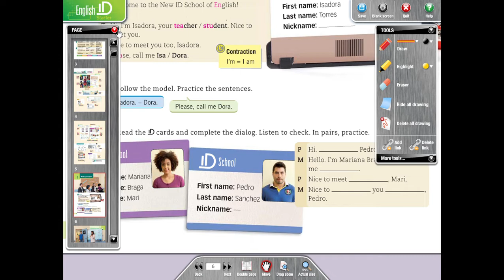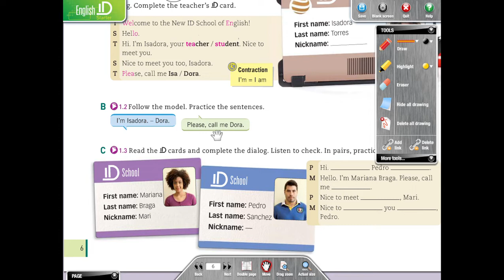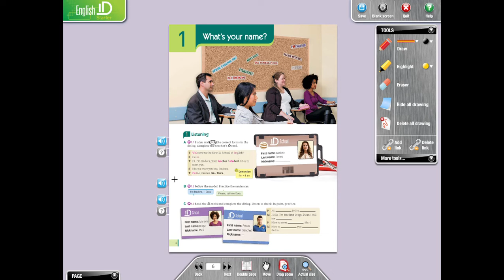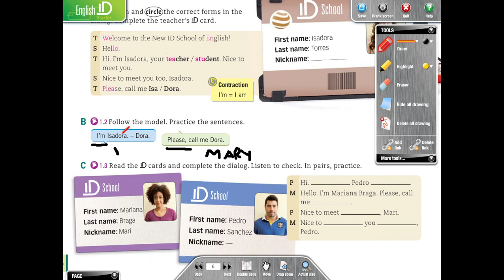Lesson 1 Pag 6 Ex 1B - English ID Starter Student Book